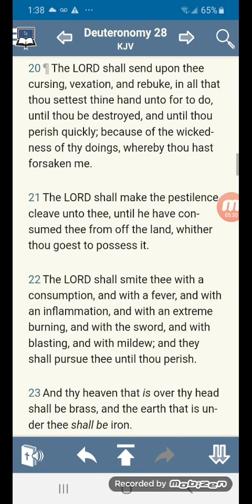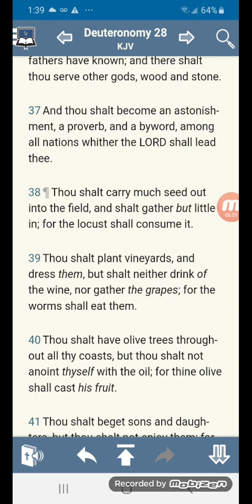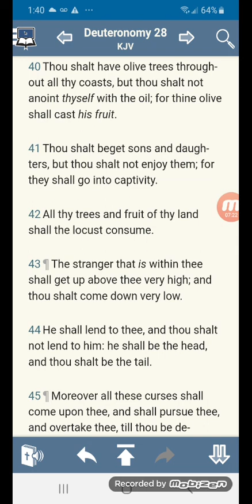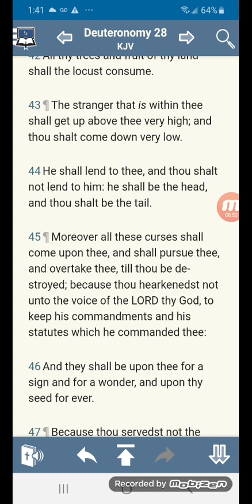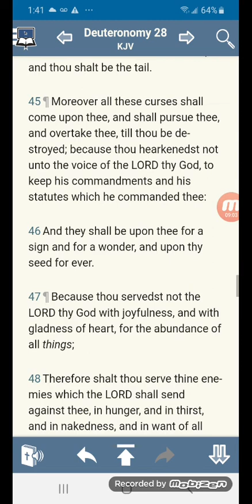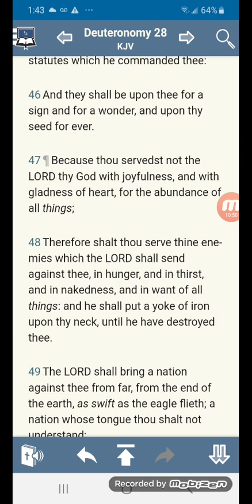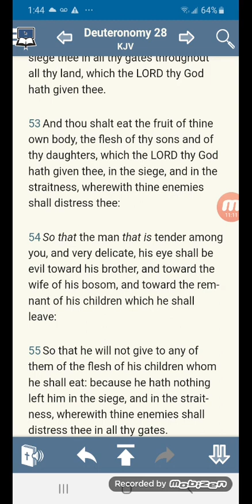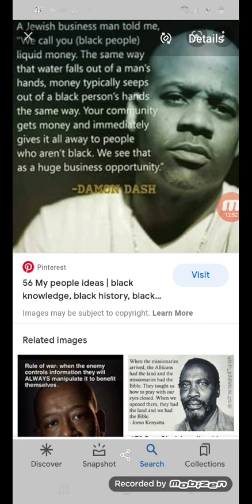Part 2. Amalek looks at Jake as "Liquid Money"!!!!